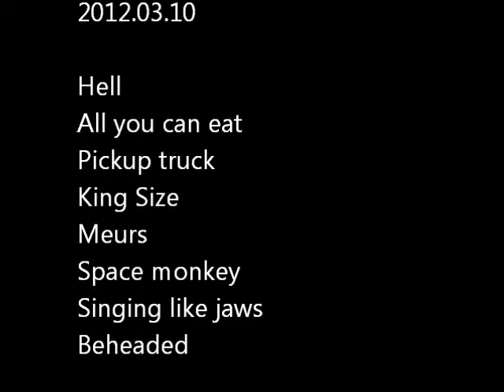THE AFTERMATH - Lancement de MEURS - 2012.03.10 @ L'AgitéE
TrurockstarTv vous offre la performance complète de The Aftermath lors du lancement de leur EP ''Meurs'' à l'AgitéE le 10 Mars dernier.

Caméra/Montage : Jonathan Trudel